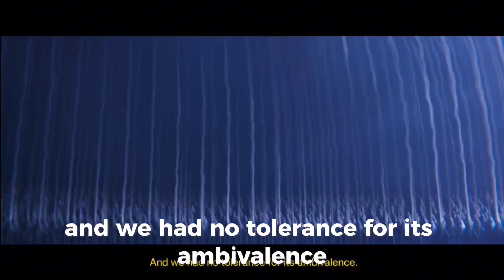Destiny 2 (the final shape) walkthrough part 13: Temptation